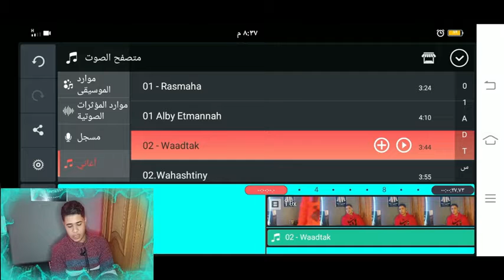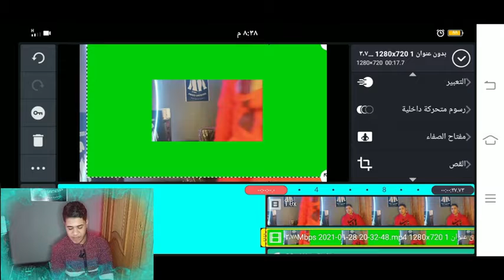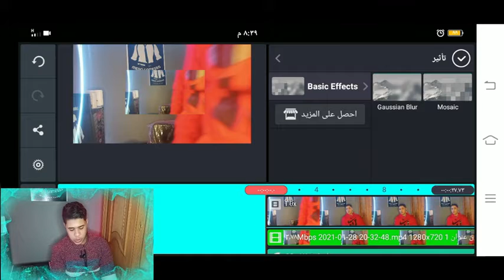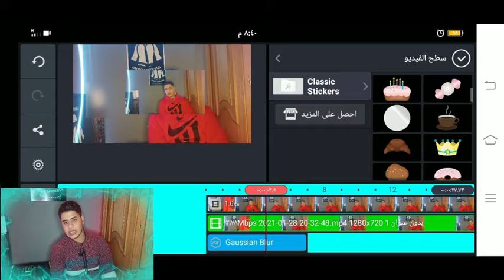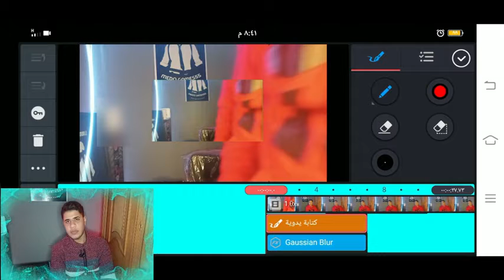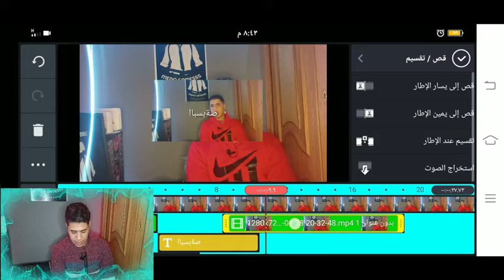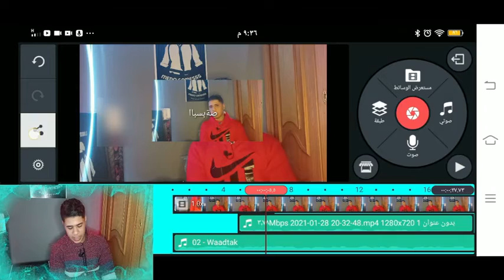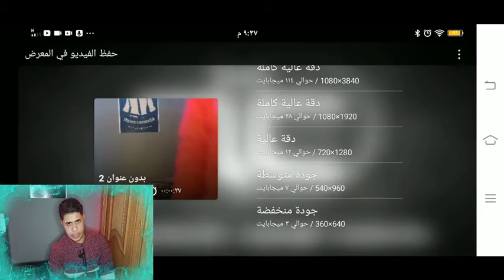تعلم المونتاج كالمحترفين في 10 دقائق من الموبايل ( برنامج كين ماستر )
لتحميل البرنامج المذكور في الشرح من هنا